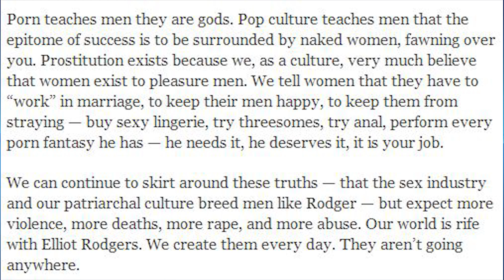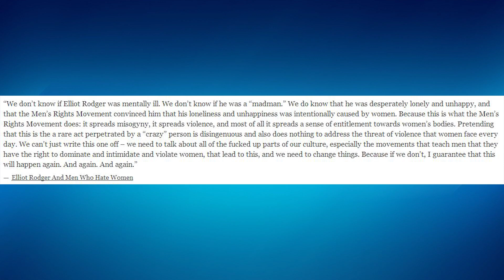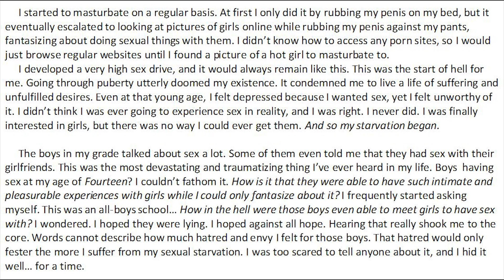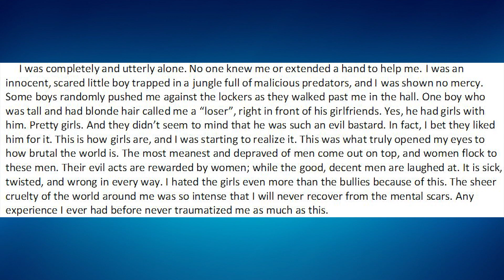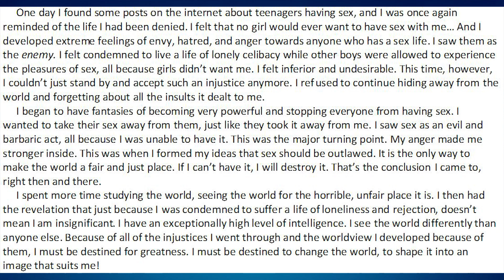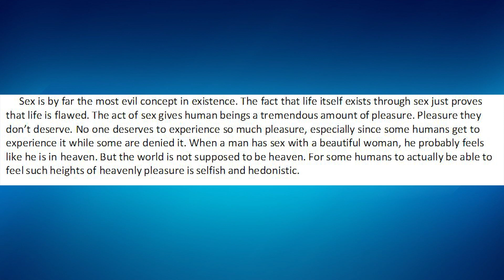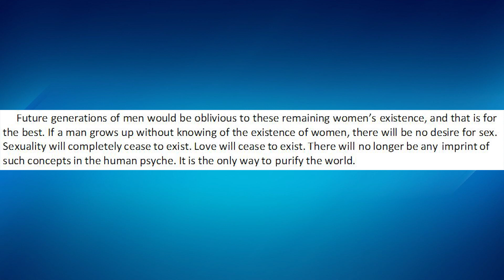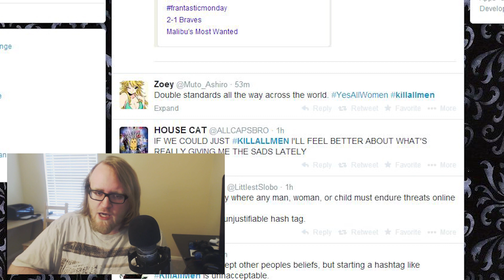Elliot Rodger: WHY?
What caused Elliot Rodger to kill 6 people? Was it Misogyny and Male Privilege as feminists insist? Or is there a better explanation? This video explores that.

or
Jingle Punks